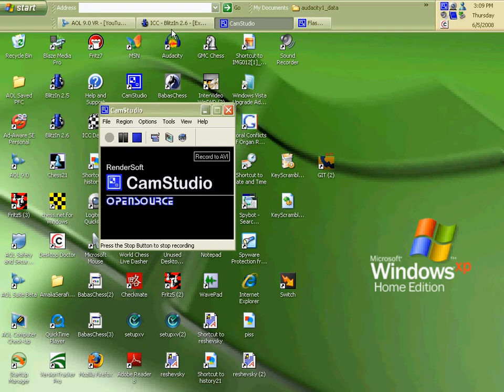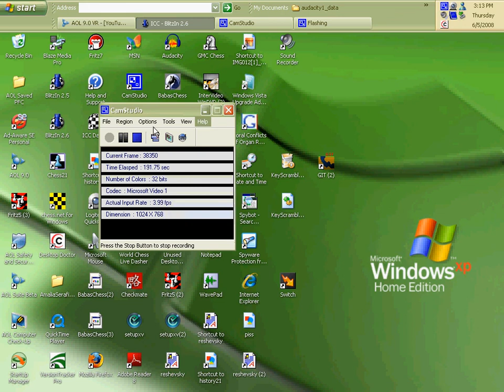serafini v. reshevsky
correspondence game, played in 1978-79 against Sammy Reshevsky. Even more of the game can be found in CHESS LIFE, May 1990 and in Benko's book CHESS ENDGAME LESSONS